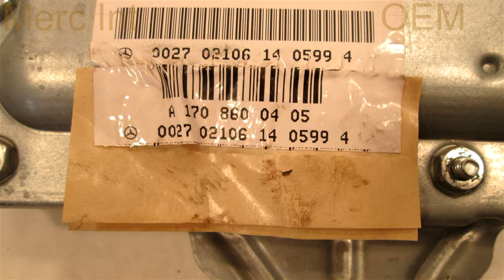2002 Mercedes CLK430 RH FRONT DOOR AIRBAG - mbiparts.com Used OEM Mercedes Parts - Dismantler... OEM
2002 Mercedes CLK430 RH FRONT DOOR AIRBAG - mbiparts.com OEM
You can buy the product featured in this video by clicking: